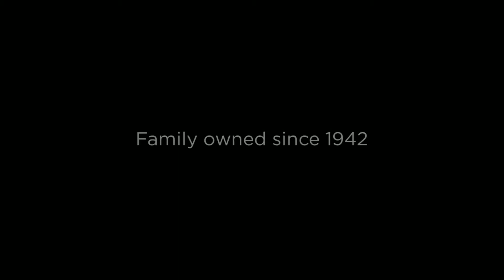Burger Restaurant Delaware, OH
Mouth-watering burgers, savory appetizers, famous hand-cut fries… Welcome to Son of Thurman, a local Delaware legend with national acclaim!  Since 1942, this family-owned restaurant has been bringing you Thurman’s famous burgers, sandwiches, wings, pizza and more!
Son of Thurman brings the Thurman experience to Downtown Delaware with 18 varieties of tantalizing burgers, including the legendary Thurman burger and the monster-sized Thurmanator!  You’ve seen it on the Travel Channel’s Man vs. Food, come down and experience some of the best burgers in the US!
Every patty is fresh, hand-made, and a whopping 3/4’s of a pound… the special Thurman burger combination is a family recipe that has been handed down the past four generations!
Stop by and find out why Son of Thurman was ranked with the third best burger in the US by Travel Channel!  Not interested in a burger? Son of Thurman has a large selection of menu options from famous subs, jumbo wings, specialty pizzas and even vegetarian options!
Visit Son of Thurman at 5 North Sandusky Street in Downtown Delaware to experience great ambience and even better food!